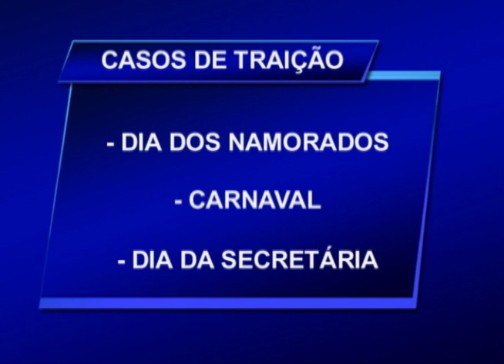Você Escolhe 280117 na íntegra | Psicóloga explica o que leva as pessoas a traírem